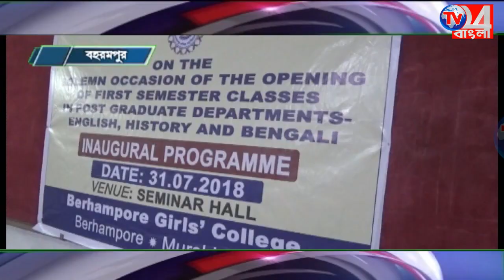স্নাতকোত্তরের সুযোগ বহরমপুর গার্লস কলেজে-দুটি বিষয়ে পিজি বিভাগের উদ্বোধন